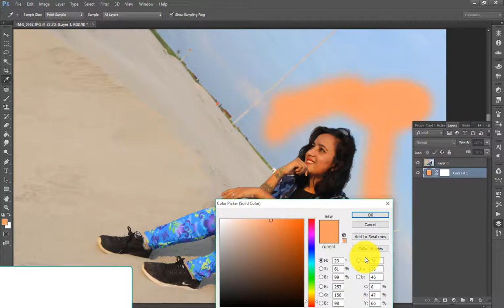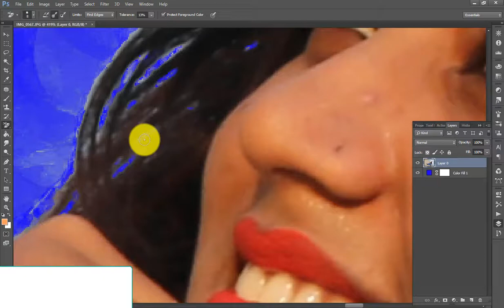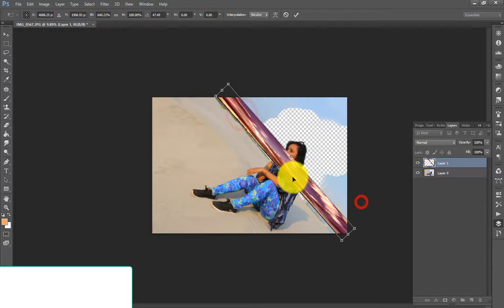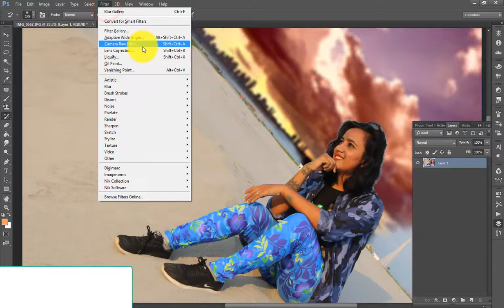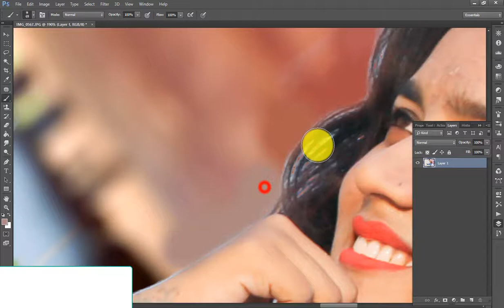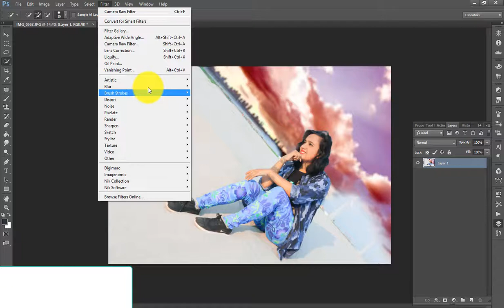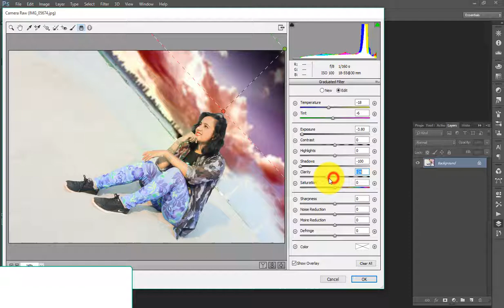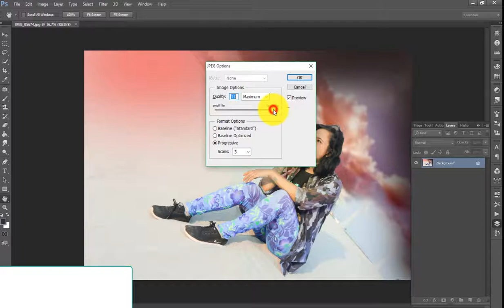How to edit Photo By adobe cc. tutorial ktta Ltd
Hello Friends, This Channel Contains Only Tutorials Related & Different issues. More of Tutorial are in Bangla. This Channel allowaes Sharing all about Educational Videos.
★ Basic Computer Related Tips and Tricks Tutorial.
★ computer any problem solved.
★ Android Related tutorial ★ Microsoft Office Program Tearning Tutorials.
★ Photo Editing & Graphic Design.
★ Outsourcing Tutorials.